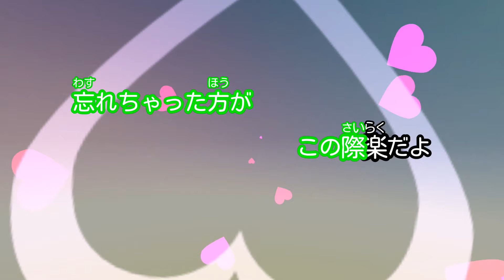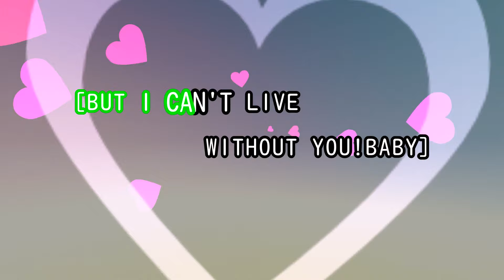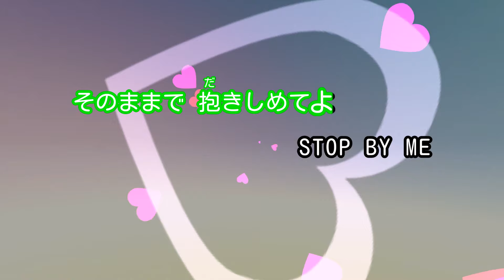【カラオケ】あなたなしでは生きてゆけない / Berryz工房